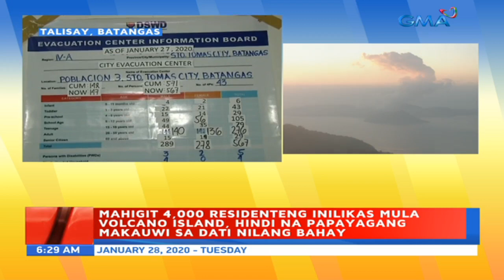UB: Mahigit 4,000 residenteng inilikas mula Volcano Island, hindi na papayagang...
UB: Mahigit 4,000 residenteng inilikas mula Volcano Island, hindi na papayagang makauwi sa dati nilang bahay

Unang Balita is the news segment of GMA Network's daily morning program, Unang Hirit. It's anchored by Rhea Santos and Arnold Clavio, and airs on GMA-7 Mondays to Fridays at 5:15 AM (PHL Time).